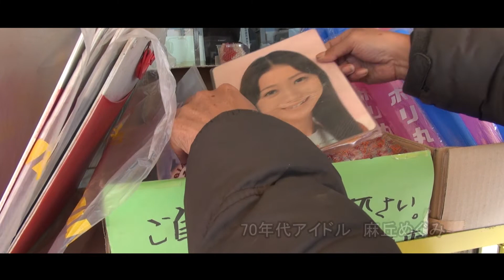ご自由にお持ち下さい。 B5サイズの下敷き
4/1（金）文房具の根本商店だけど・・